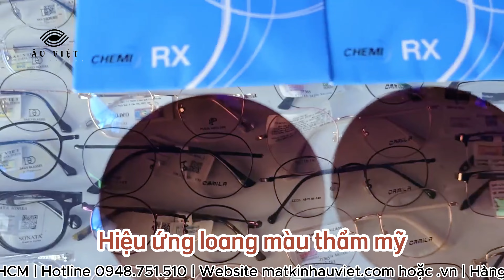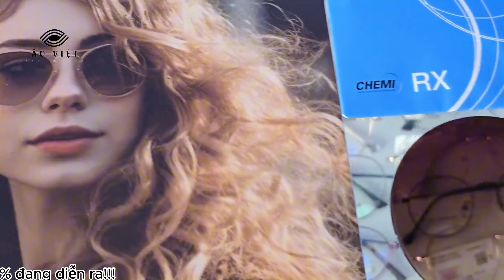Màu dịu mắt của tròng cận CHEMI - Mắt Kính Âu Việt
Đến với Mắt Kính Âu Việt, khách hàng sẽ cảm thấy yên tâm về sự lựa chọn của mình bởi cửa hàng chuyên phân phối sản phẩm chính hãng, chất lượng tốt. Tự tin kinh nghiệm nhiều năm trong ngành, chúng tôi chú trọng phục vụ khách hàng tốt nhất với sản phẩm chất lượng nhất.

Mô tả sản phẩm:
-Thương hiệu: Chemi
Tính năng: Chống tia UV400 , chống chói loá, màu nguyên bản dễ lau chùi, chất lượng quang học tốt...
Khi mua kính tại Mắt Kính Âu Việt, sản phẩm sẽ đi kèm MIỄN PHÍ nước rửa kính, khăn lau kính và hộp kính để bảo quản.

💓 Đừng chần chừ nữa, hãy ghé thăm Cửa hàng Mắt Kính Âu Việt ngay hôm nay để trải nghiệm dịch vụ tuyệt vời và sắm cho mình một đôi kính ưng ý. Cửa hàng Mắt Kính Âu Việt - nơi mang lại cho bạn sự hài lòng và tự tin!
👓ＣỬＡ ＨÀＮＧ ＭẮＴ ＫÍＮＨ ÂＵ ＶＩỆＴ🕶️
Địa chỉ: 02 Phan Anh, phường 14, quận 6, TP.HCM
⏰ 8h30 AM - 8PM